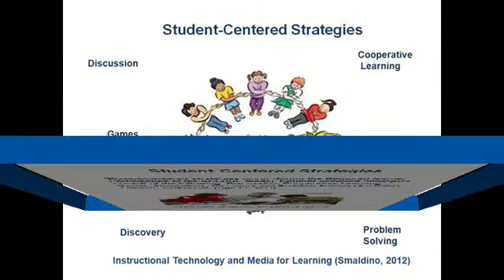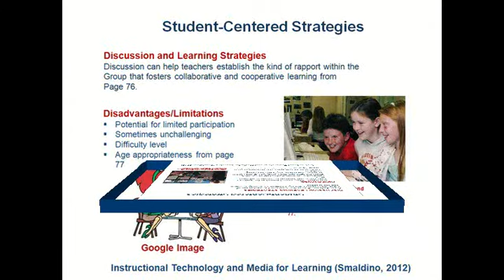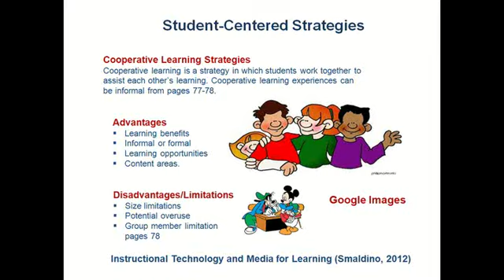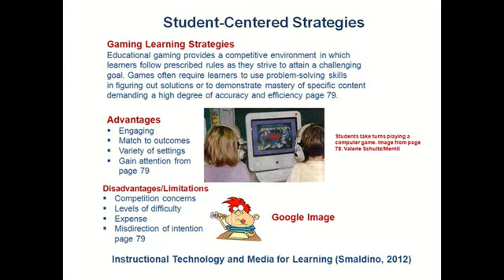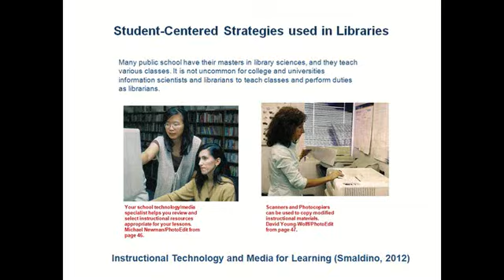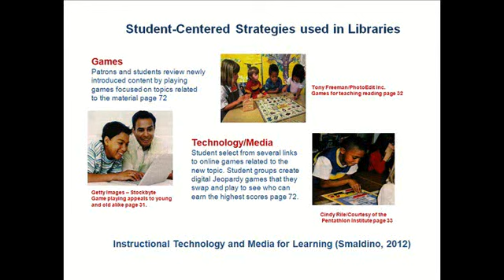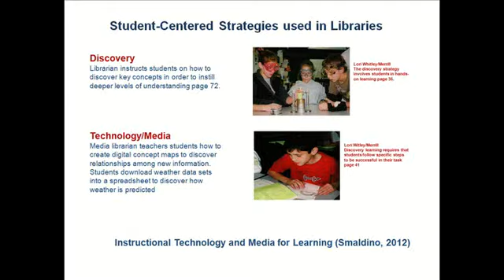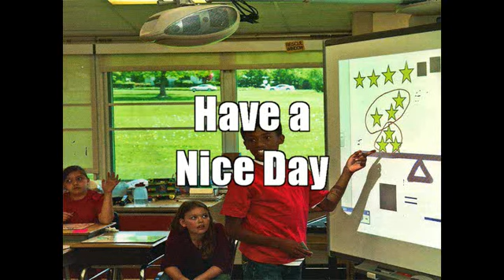Margaret King Student Centered Learning Strategies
Assignment No 3  Student Centered Learning Strategies
References
Smaldino, Sharon E., Lowther, Deborah L., Russell, James D. (2012). Instructional Technology and Media for Learning. Pearson. Tenth Edition. Boston, MA